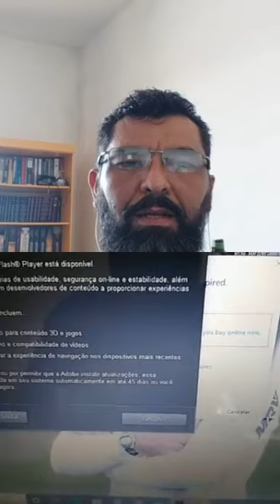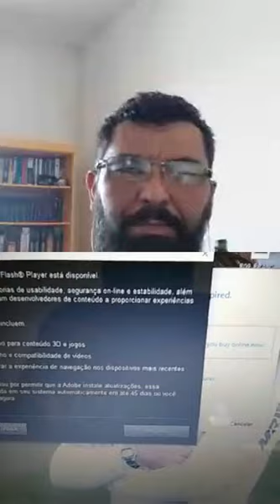Entrevista com Leandro Zago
Episódio com participação do convidado Leandro Zago, técnico da equipe de transição do Clube Atlético Mineiro. Um bate-papo sobre futebol de base e futebol profissional, modelo de jogo, métodos de treinamento, futebol brasileiro e mundial!...

SIGA, CURTA E COMPARTILHE nossos canais 😉